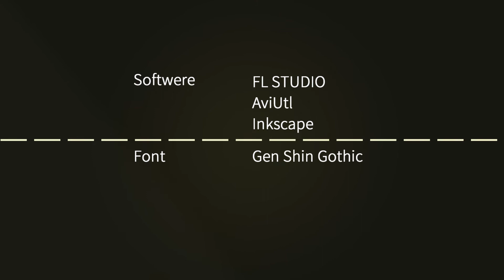Round Delta - Morning Moon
Morning Moon / 残月

Genre : Trance

プラックシンセが特徴のトランスミュージックです。
幻想的で明るい中、夜との別れの名残惜しさを感じさせる展開となっています。

再配布はおやめください。Reproduction prohibited.